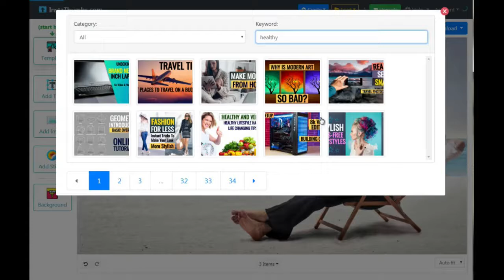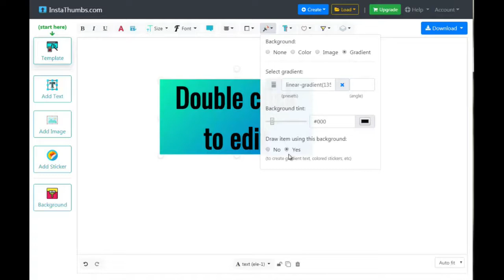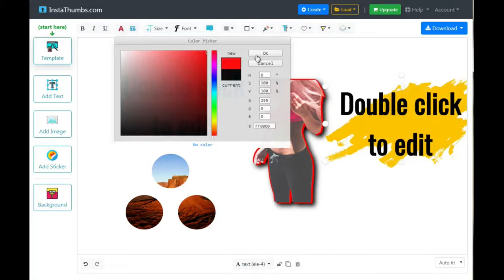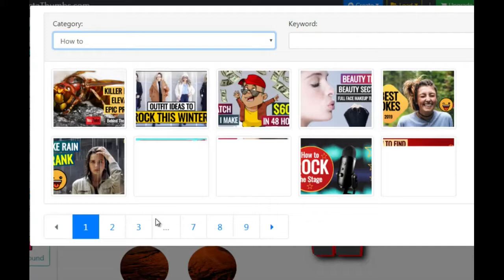thumbnail video how to make a youtube thumbnail || instathumbs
thumbnail video  ||  instathumbs

Create Catchy Clickable Thumbnails Like The Top Video Marketers And Boost Views By 374%
Make Your Videos Stand Out In YouTube & Google Search
Create Attractive Video Thumbnails For Any Video Using Simple Drag And Drop
 Boost Your Video Views And Increase Conversions
 100+ Ready Made Templates For All Top Niches
 Create Unlimited Thumbnails. No Monthly Fees.
 Commercial Use license included.
What's the point of making videos if nobody sees it?
Thumbnails are usually the first thing viewers see when they search for a video. You have to make sure your video thumbnail stands out and gets the viewer's attention.
 Custom thumbnails increase video views on youtube massively (374% more views)
 It can mean a difference of 100 views and 100,000 views
 Youtube's Creator Academy quotes that "90% of the best-performing videos on YouTube have custom thumbnails"
 Makes your video stand out in Youtube search results and Google search results
 Attractive thumbnails make a great first impression
 More clicks on a video increase its ranking in search results thumbnail video || instathumbs hangouts on air mts youtube thumbnail maker how to make a youtube thumbnail